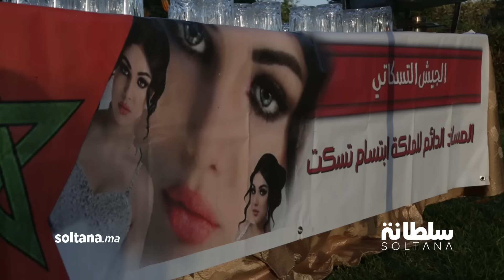حصريا.. الوزاني يفاجئ ابتسام تسكت بحفلة عيد ميلاد وسط الفنانين والجيش التسكاتي